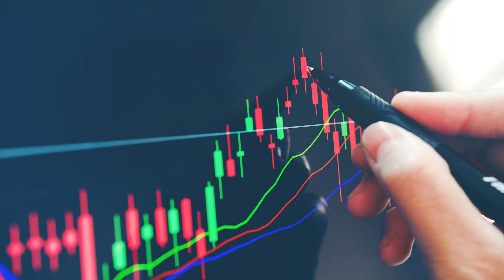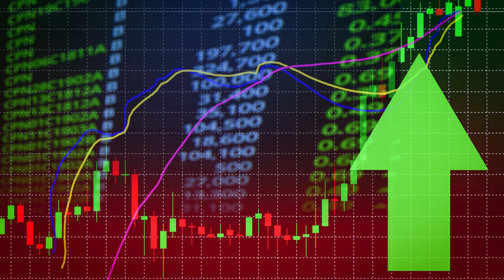Rally in IT Stocks. BOOM BOOM Latest BankNifty and Nifty News.